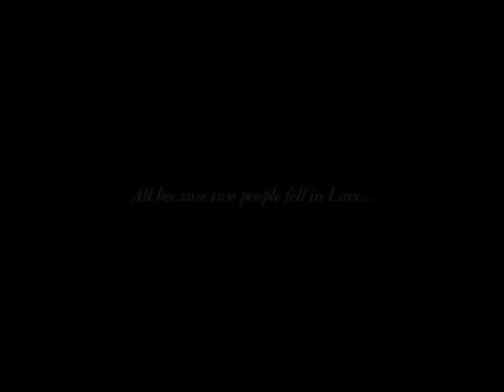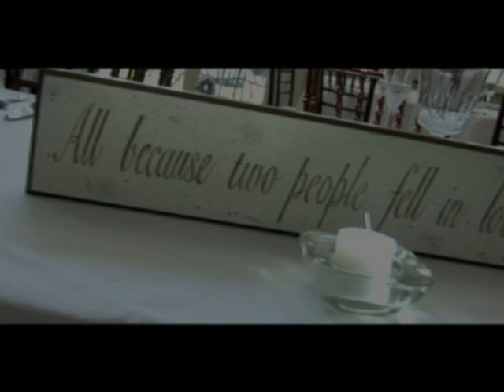Imagix Wedding Presents "Mike & Kate :: Our Wedding Trailer"